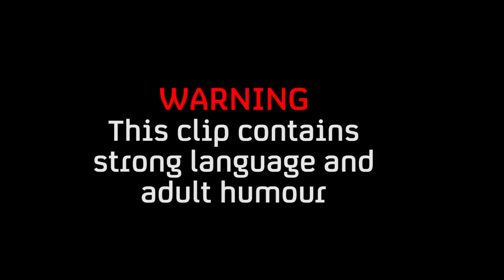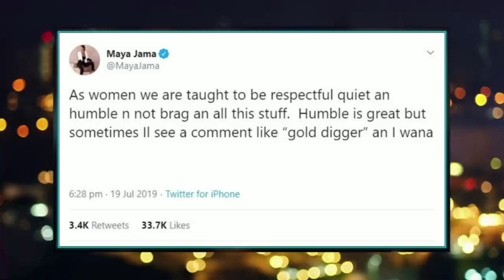Maya Jama on Relationship with Stormzy & Joe Lycett Saw Danny Dyer's K**b?? | The Lateish Show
Mo Gilligan is joined by Maya Jama, Joe Lycett, Kelis and Danny Dyer for a chat.